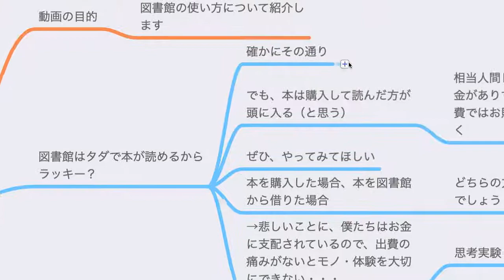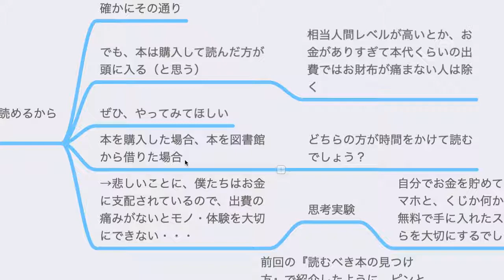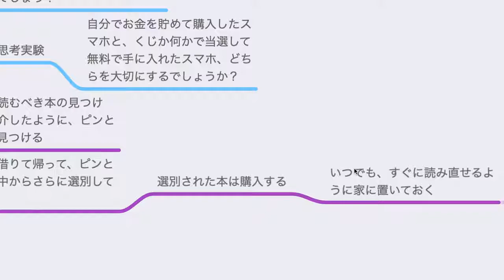図書館の使い方【読書の技法】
図書館は買うべき本を見つけるための場所だと思っています。